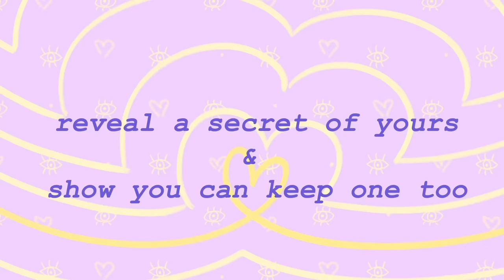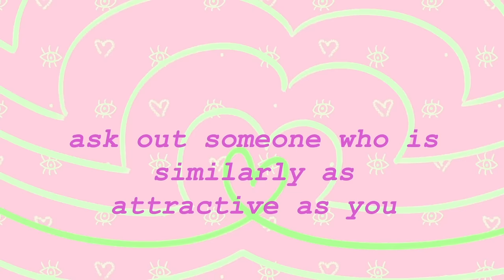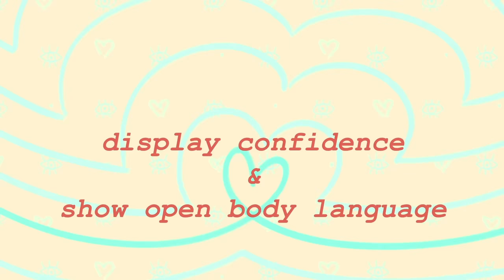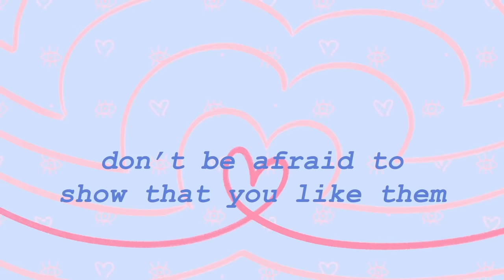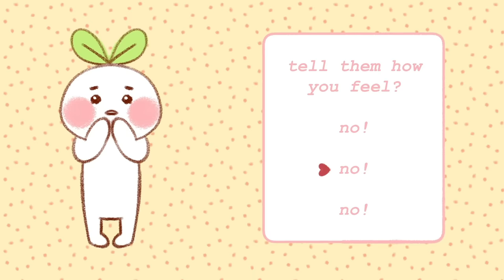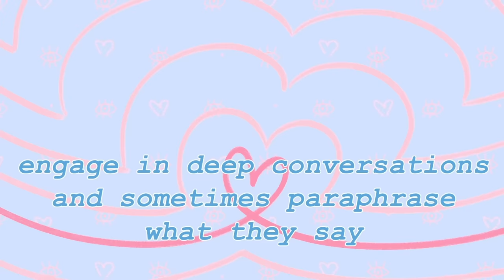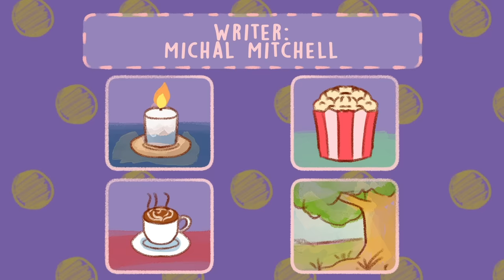How To Psychologically Attract Someone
Often when we have a crush, there’s a desire for them to feel the same way about you as you feel about them. You may think: How can I get them to notice me? How can I get them to view me romantically?  Here are a few ways to psychologically attract someone.

Writer: Michal Mitchell
Script Editor & Manager: Kelly Soong
Animator: Yussie Feng
YouTube Manager: Cindy Cheong

References:
Cottrell, Catherine A., Neuberg, Steven L., & LI, Norman P..(2007). What Do People Desire in Others? A Sociofunctional Perspective on the Importance of Different Valued Characteristics. Journal of Personality and Social Psychology, 92(2), 208-231.
Hess, E. (1975). The Role of Pupil Size in Communication. Scientific American, 233(5), 110-119.
Santos-Longhurst , A., &amp; Wilson, D. R. (2018). Is It Love? Dilated Pupils and 7 Other Signs to Watch For. Healthline.
Rautalinko, E., Lisper, H. O., & Ekehammar, B. (2007). Reflective listening in counseling: effects of training time and evaluator social skills. American journal of psychotherapy, 61(2), 191–209.